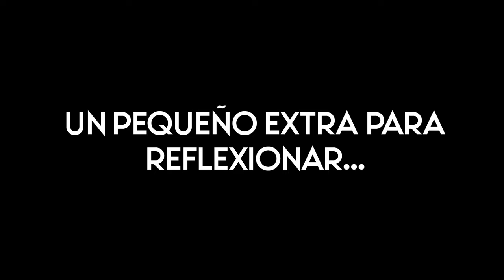Que opina el hincha del PEREIRA en su final de ida | PEREIRA 0 - 1 Nacional | CHILLAX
Sin poder desmeritar el trabajo del grande profe Alejandro Restrepo nos quedamos con la garra de jugadores como el Capi Jhonny Vásquez, Johan Bocanegra o el mismísimo Caliche, nos cae una derrota en los primeros 90 minutos de una final que tendrá vuelta y ojalá tome un rumbo que signifique un nuevo titulo para esta ciudad.